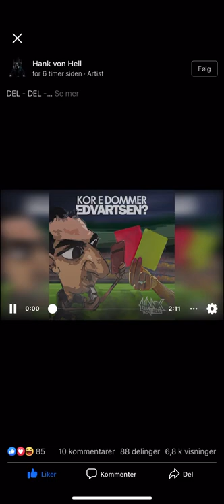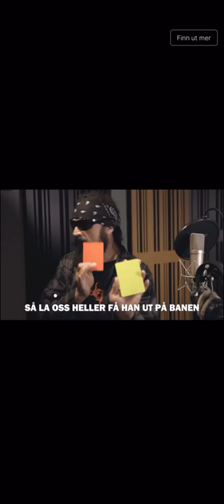Kor e dommer Edvartsen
Denne videoen er laget for og få dommer edvardsen ut på banen